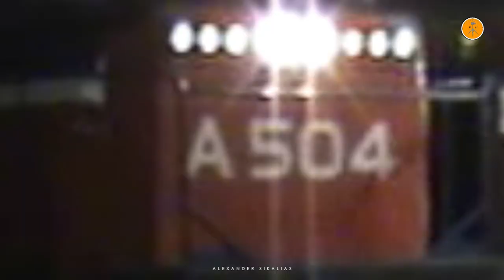Hellenic Trolling stock of 2007 at Rouf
Let's call it... funny moments of noob video recording which are promoted as an aesthetic approach of the creator. Self-trolling at its best. Enjoy.
Ah, not to forget. MLW, ADtranz, MAN2000, AEG and whatever else at Rouf station. Thanks youtube algorithm!